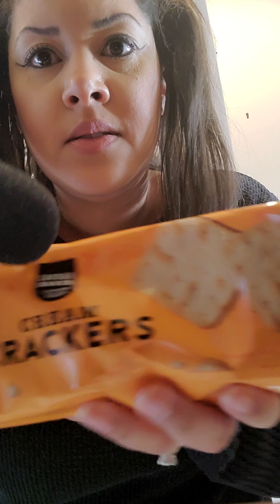Athena KP - her mom Kel KP doing food asmr for kids (different crunchy snacks)